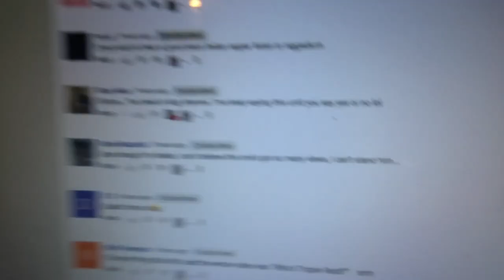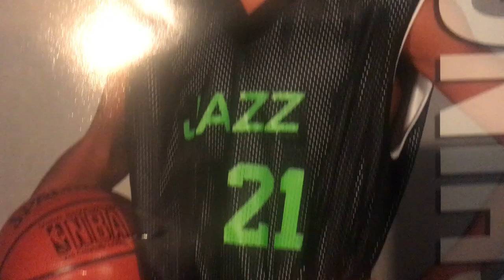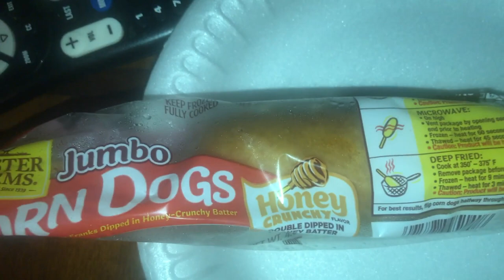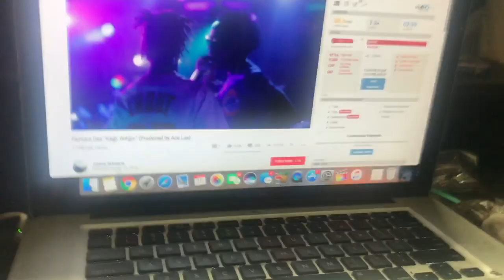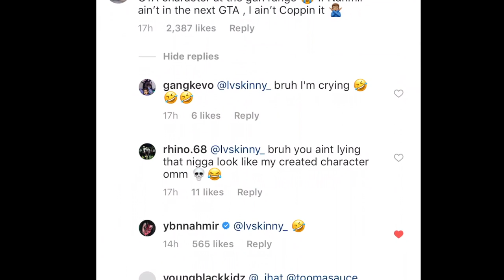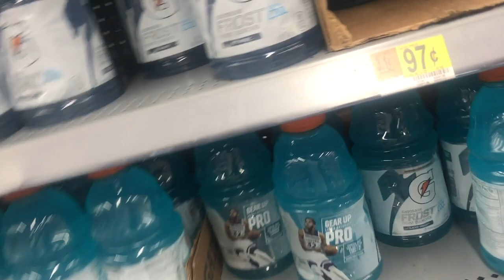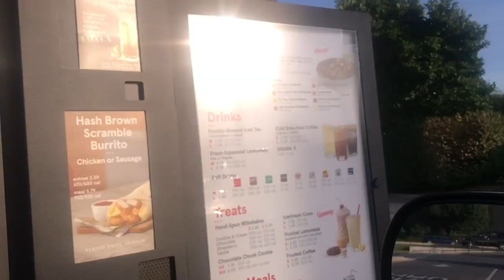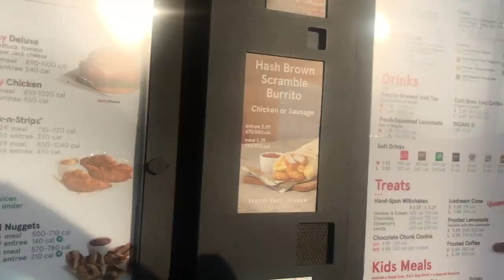Vlog #2 A Weeks Worth Of Skinny (Daily Life, Instagram & Baby Skinny)